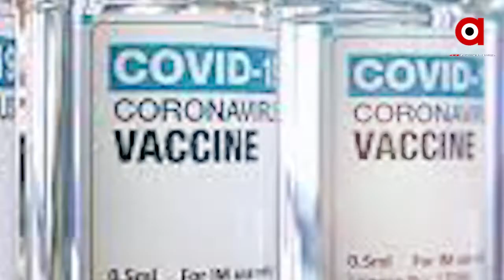ଆସନ୍ତା ୬ ମାସ ମଧ୍ୟରେ ଟିକା ନେବେ ୩୦ କୋଟି ଭାରତୀୟ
ଡିସେମ୍ବର ୧୯ ତାରିଖ ଶନିବାର ସୁଦ୍ଧା ଭାରତରେ କରୋନା ସଂକ୍ରମଣ ୧ କୋଟି ଅତିକ୍ରମ କରିଛି । ମାତ୍ର ଆରୋଗ୍ୟ ହାରରେ ବିଶ୍ୱର ଅନ୍ୟ ଦେଶଠାରୁ ବେଶ୍ ଆଗରେ ରହିଛି ଭାରତ । ଦେଶର ଆରୋଗ୍ୟ ହାର ରହିଛି ୯୫.୪୬ ପ୍ରତିଶତ ...